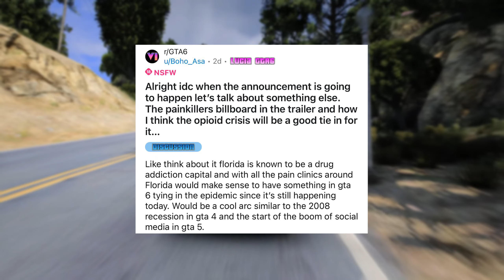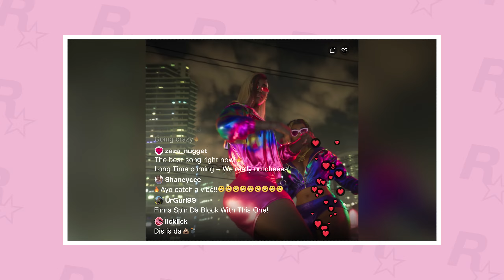GTA 6 OPIOID CRISIS TIE-IN? Painkillers Billboard Details!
GTA 6 OPIOID CRISIS TIE-IN? Painkillers Billboard Details! Here are all the details regarding the opioid crisis potential tie-in in Grand Theft Auto 6. This video discusses the painkillers billboard seen in the first trailer and how the epidemic could be referenced in-game.

ABOUT GTA VI

Grand Theft Auto VI heads to the state of Leonida, home to the neon-soaked streets of Vice City and beyond in the biggest, most immersive evolution of the Grand Theft Auto series yet. Coming 2025 to PlayStation 5 and Xbox Series X|S.